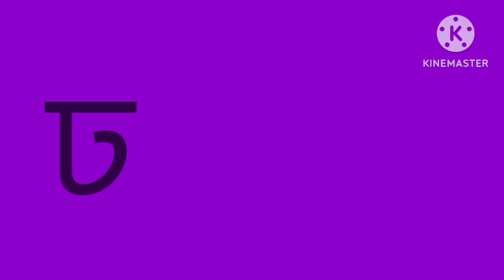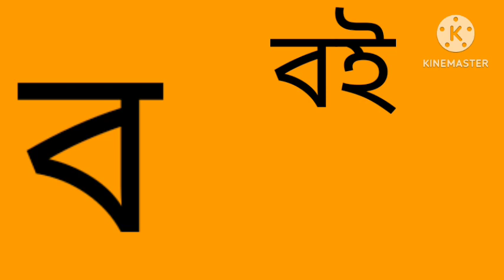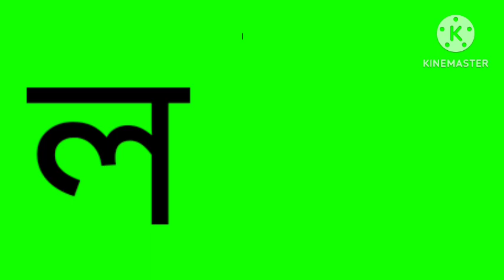Bangla bornomala | ক কাক খ খরগোশ বাংলা পাটশালা | শাখা-১২৩৪৫ | k kho go gho | Bangla kids learning